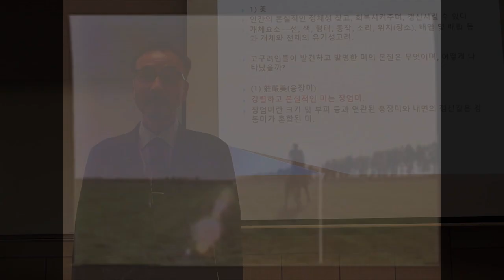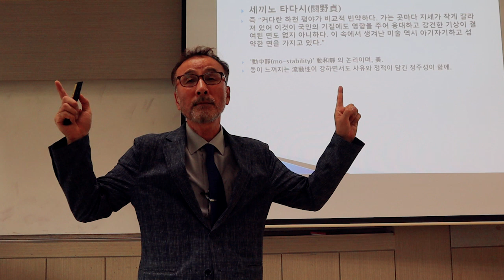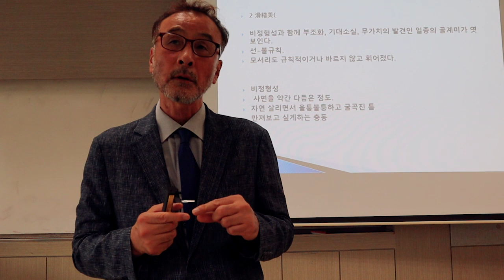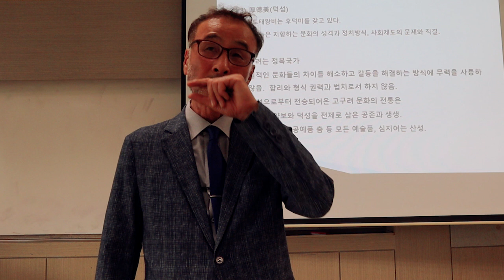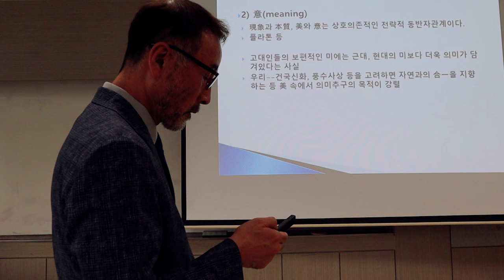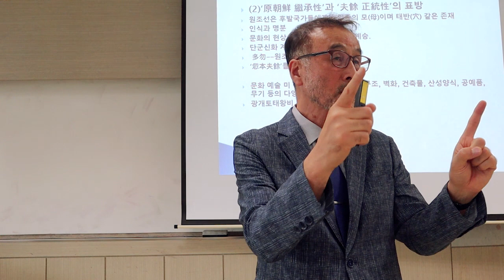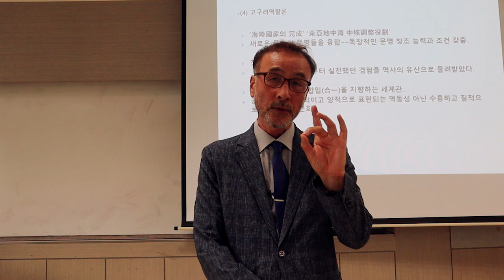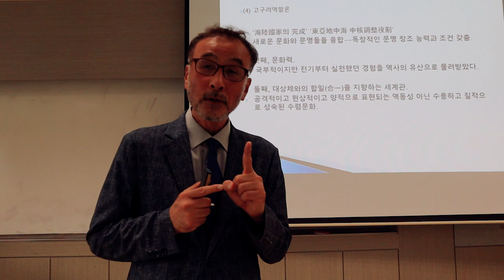광개토태왕비 2부- 광개토태왕비는 장엄미, 신령미, 생명감 넘치는 고구려 미학의 표상이다.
광개토태왕비는 414년 즉 태왕이 돌아간지 2년째 되던 해에 젊은 임금인 장수왕이 위대한 임금이면서 아버지를 기념하기 위해 세운 비이다.

 비석은 어떤 의미와 내용들을 담아내고 전달하는 것일까?

왜 고구려인들은, 장수대왕은 그 부왕인 동아시아의 영웅을 기리는 비석을 이런 불완전한 모습으로 놓아두었을까? 이 어수룩함과 무정제성 속에서 무위자연, 형식보다는 본질을 더 좋아하고, 덜 정제된 사회, 덜 형식화된 세상을 원한 고구려인들의 사유를 느낀다. 그들의 미의식과 시대정신을 느낀다.

미의 정의는 시대와 공간 상황 집단과 인간에 따라 다르고, 정의하는 방식도 다양하다. 전성기의 고구려는 하나의 국가영토 안에 색다른 자연환경, 이질적인 문화가 공존하면서 복합적인 역사공간으로 탈바꿈했다. 하지만 하나가 잘게 쪼개져 흩어진 다양성이나 이질집합체가 아니라 여럿이 모여 다름을 유지하면서 하나로 모이는 다양성을 지닌 다문화국가 다문화체제가 되었다. 터와 구성핵들이 전체와 부분으로서 유기적인 연결을 맺고, 여러 종류의 문화를 한군데로 섞어서 독특한 성격을 창조한 이후에는 주변지역으로 전파하는 배급처 역할을 하는 ‘혼합문명’의 성격을 지닌 국가였다. 고구려인들이 창조한 문화예술은 원조선을 모델로 삼아 재현하면서 고구려가 지향하는 미의식과 세계관을 표현했다.

高句麗美는 몇 가지 단어로 정의한다. ‘자의식과 자유의지‘’다양성과 고유성‘’동중중‘ 지미와 소박’ ‘상생과 조화’‘ 합리와 서정’이다. 이러한 고구려 문화와 미를 통해서 우리역사와 문화예술을 총체적 전일적 통일적으로 이해할 수 있다. 그런데 고구려가 멸망하면서 문화 예술에 변질이 생겼다. 만주 지역의 자연환경과 종족 생활 등 인문환경을 상실하면서 북방문화와 연결된 문화와 예술의 내용과 형식들이 불완전하게 계승되었다. 또한 군사정치적인 패배로 인하여 정체성에 균열이 생기고, 자의식이 약화되었다. 따라서 고구려의 미는 발해와 신라가 계승하였지만, 한계가 있음을 인정하지 않을 수 없다.

     윤명철 지음  "고구려 역사에서 미래로" "말타고 고구려 가다" " 고구려는 우리의 미래다"